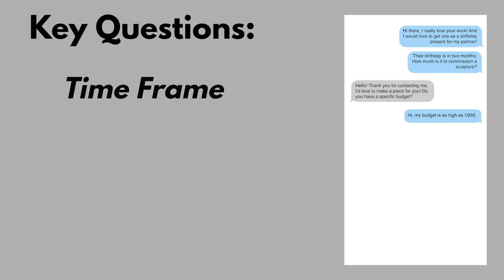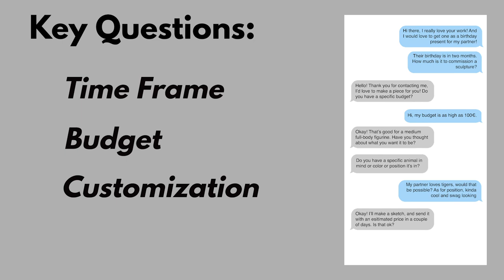How to Commission Art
A how-to on commissioning art from an artist. Learn the etiquette of approaching an artist, and how to commission art.

The Artist - Ruuti Hilpinen
The Client - Anniina Nummela

Videographers - Henry and Jalo Aino

Post Production - Isabella Presnal

Gear List: